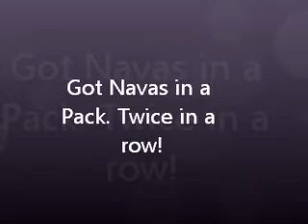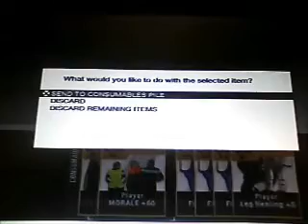Got Navas in a pack 3 times in a row!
if only i videod the others, i wanted to when i got the 2nd one but then i thought nah, but now this is crazy, will upload if i get him again in next pack :L

been buying packs all day trying to get 89 Robben